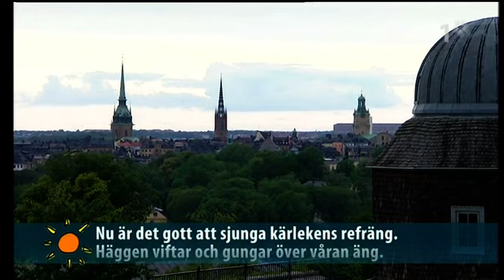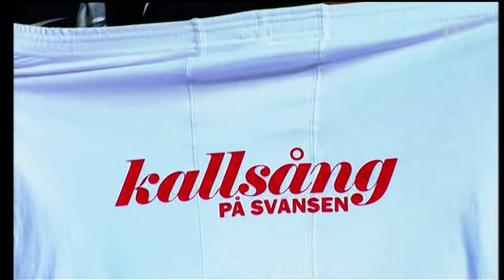Allsång på Skansen - 2007-07-14